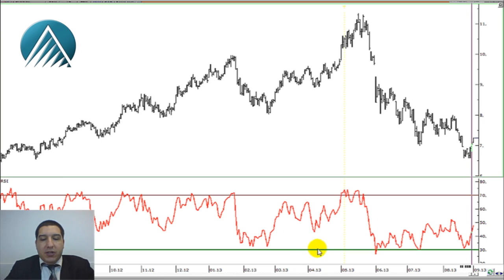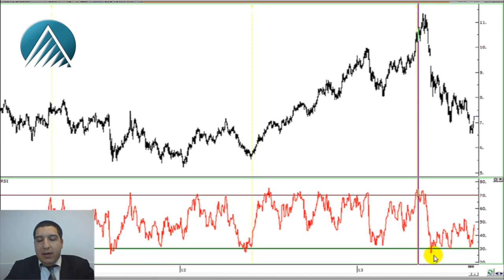Grafik 101- RSI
Murat Barışık